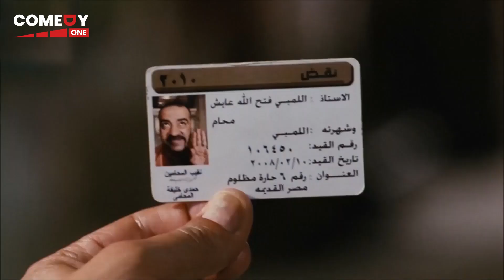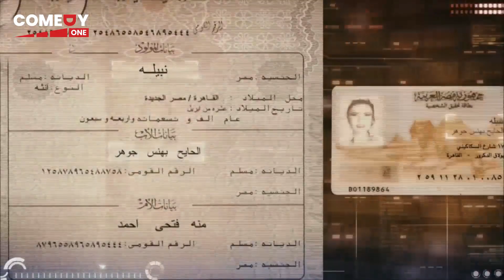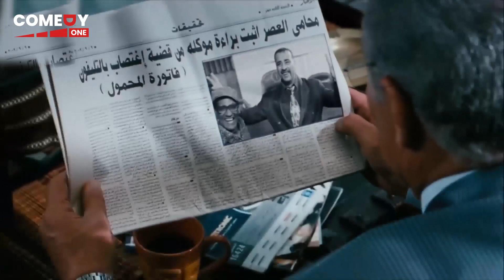"عيب عليك في السن ده و تتسول " 😂😂 | تجميعه لأقوي قفشات اللمبي 8 جيجا هتموت ضحك